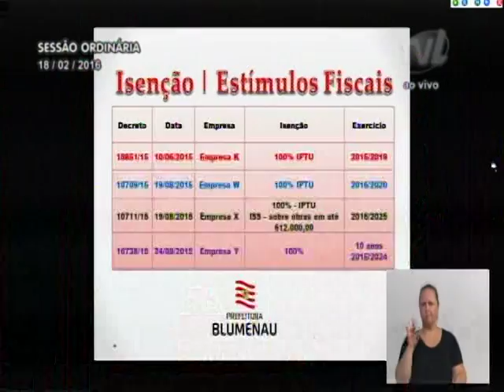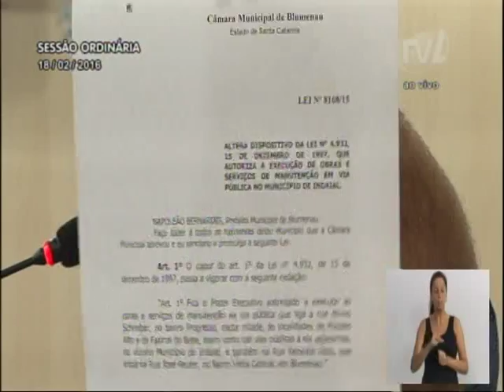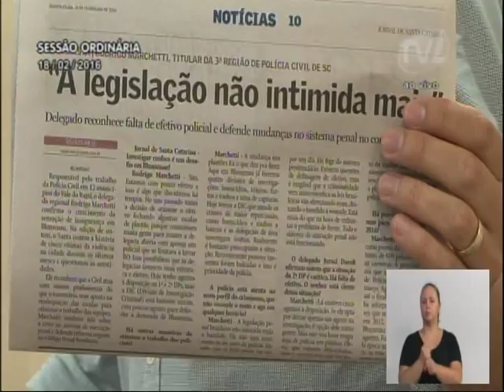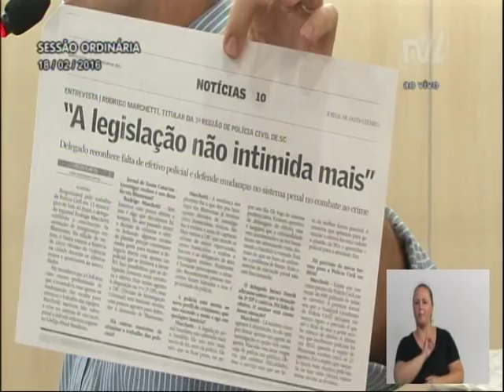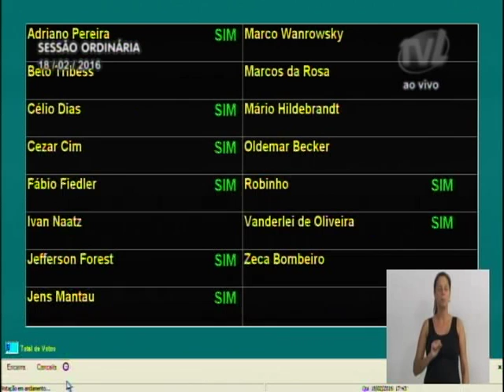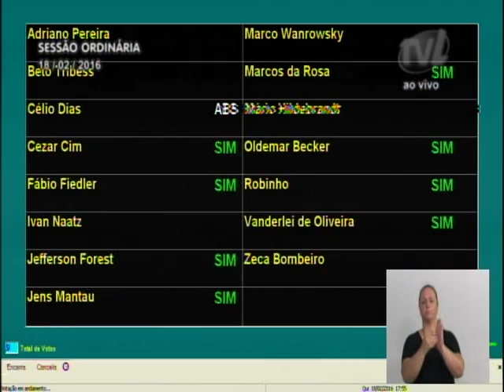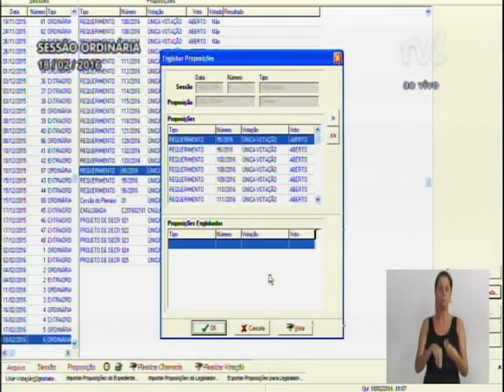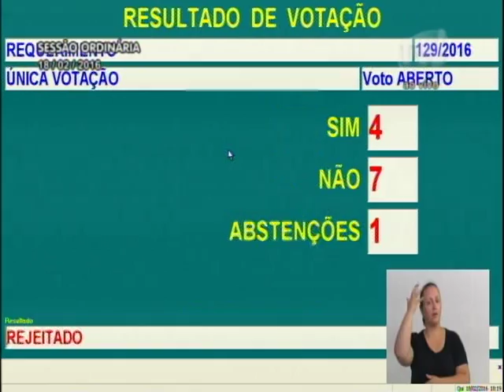Sessão Ordinária - 18/02/2016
Acompanhe a Sessão Ordinária de 18/02/2016 completa.